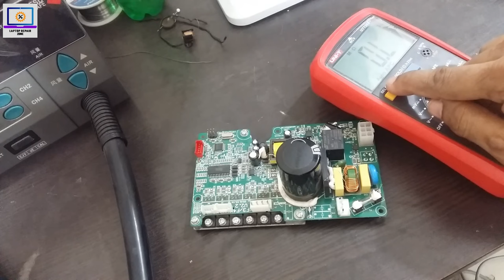Jack F4 Sewing Machine No Display | Switch On, No power | জ্যাক মেশিন পাওয়ার না আসলে কি করবেন।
Welcome to my channel,  hope you all are doing well, in this video i will show you how to repair a jack F4 Sewing Machine No Display, Switch On, No power.